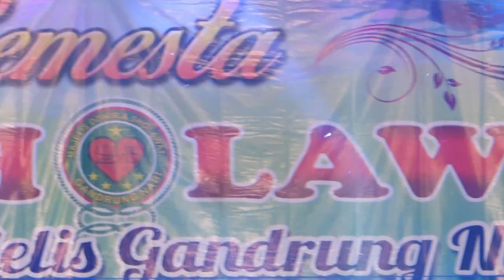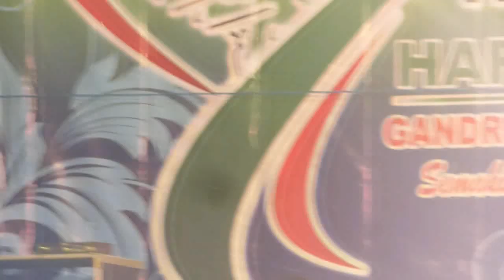mars banser - spesial !!!.... banser live harlah ke 7 GNG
lapangan karangrayung kabupaten grobogan jateng, sabtu 21 april 2018